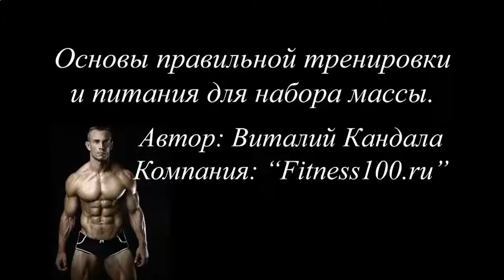КАК НАКАЧАТЬ PC МЫШЦЫ